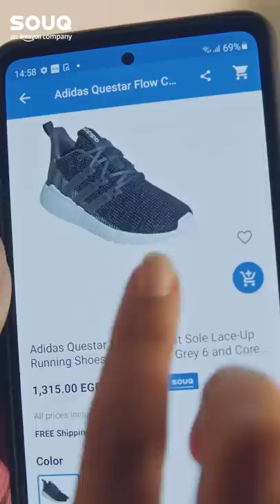Everything For You Sale 2021 – 22 to 25 Feb